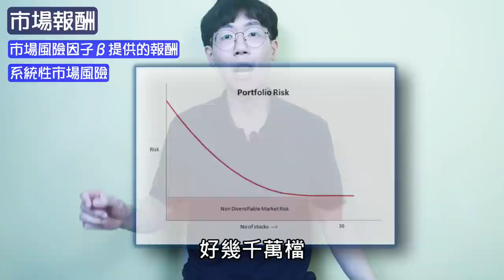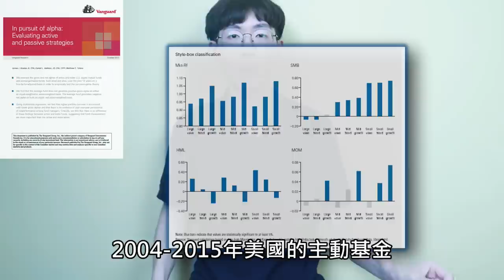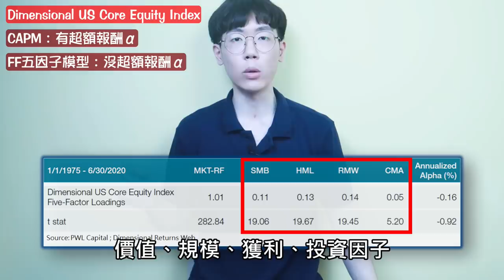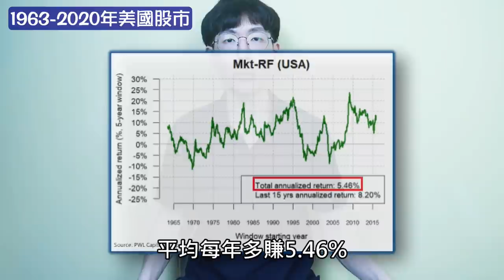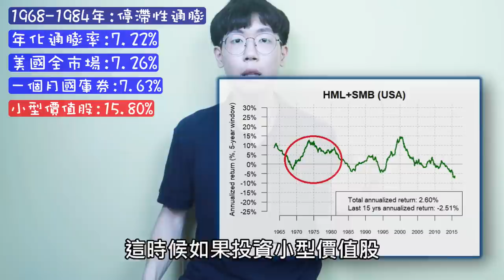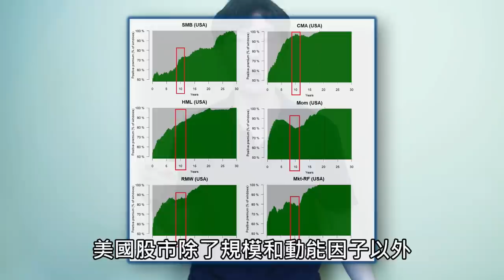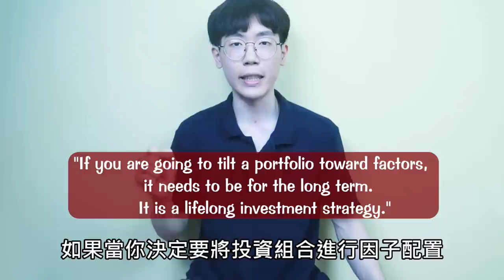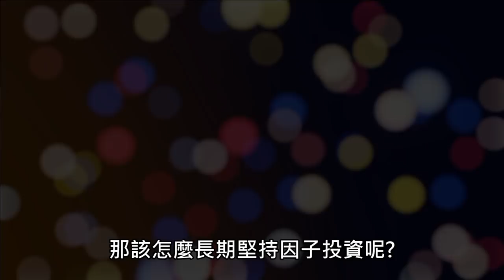因子投資 vs 全市場指數｜我全部都投資市值型ETF不好嗎？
指數投資兩大流派：
(1)全市場指數投資MCW(market cap weighted)，如買VTI、VT、VWRA、0050
(2)因子投資(Factor Tilt)，如買IJS、IUSV、MTUM

此影片主要目的為補齊國內指數投資在因子投資領域相關的知識，影片中溢酬我會念成報酬，因為溢酬我覺得真的TNND很難念，但字幕上顯示是對的喔！

如果當你決定要將投資組合進行因子配置，那麼這個決定就是個終身一輩子的決定 ！

之後會有更多關於因子投資主題的影片：
(1)關於Factor Tilt的比例探討
(2)各種因子背後的理論認知(主要會以價值和動能因子)
(3)用因子建構投資組合的原理
(4)如何選擇因子ETF產品(集中/分散策略對配置比例的影響、衡量指標對因子ETF的影響、因子ETF之間的互補性...)
(5)英股因子ETF的介紹

其實我之前很懶得做因子投資主題的影片，因為花的時間是正常影片的2-3倍以上，包括要想怎麼解釋理論、統整研究文獻、整理數據、跑回測等等...，但我真的還是很想把我知道的和我會的通通分享給大家！更專注在創作與剪片效率上的提升，我的肝...

墨基爾教授對於因子投資仍保持懷疑態度：墨基爾教授他去年年底在Morningstar的採訪：整體來說他對一般的因子投資持懷疑態度。他認為廉價的多因子基金可能會因負相關性而降低波動性，進而提升風險調整後報酬，但不能作為一定能獲取提高報酬的一種方式。書中作者其實整體而言是偏向不喜歡的，只是他有表示你願意冒險獲取超額報酬的話記得要以全市場的指數基金為主！

0:00 全市場指數投資
0:52 指數投資兩大流派
1:13 指數投資核心：市場風險因子
2:50 三因子：價值/規模因子
3:20 四因子：動能因子
4:19 五因子：獲利/投資因子
4:39 因子投資與超額報酬
6:11 白話文解釋因子投資
7:40 提高預期報酬
8:20 強大分散風險
8:58 因子分散投資最強實例
10:06 指數投資失效：單壓市場風險因子
11:11 因子投資的可靠性
12:01 約翰．伯格對因子投資的看法
12:36 Rick Ferri對因子投資的看法
13:10 William Bernstein對因子投資的看法
13:31 Larry Swedroe對因子投資的看法
13:44 墨基爾對因子投資的看法
14:22 忍受長期追蹤誤差
15:20 如何長期因子投資
15:58 清流君因子投資組合大公開

影片參考研究文獻及書籍如下：
"Your Complete Guide to Factor-Based Investing: The Way Smart Money Invests Today", Andrew L. Berkin, Larry E. Swedroe
"Quantitative Value", Gray, Wesley R., Ph.D./ Carlisle, Tobias E.
"Quantitative Momentum", Wesley R. Gray, Jack R. Vogel
"A Random Walk Down Wall Street", Burton G. Malkiel
"The Intelligent Asset Allocator", Bernstein, William J
"Capital Asset Prices: A Theory of Market Equilibrium under Conditions of Risk", William F. Sharpe
"On Persistence in Mutual Fund Performance", Mark M. Carhart
"The Cross-​Section of Expected Stock. Returns", EUGENE F. FAMA and KENNETH R. FRENCH
Hendricks, Darryll, Jayendu Patel, and Richard Zeckhauser, 1993, "Hot hands in mutual funds: Short-run persistence of performance"
Goetzmann, William N., and Roger G. Ibbotson, 1994, "Do winners repeat? Patterns in mutual fund performance"
Brown, Stephen J., and William N. Goetzmann, 1995, "Performance persistence"
Wermers, Russ, 1996, "Momentum investment strategies of mutual funds, performance persistence, and survivorship bias"
"The relationship between return and market value of common stocks", Rolf W.Banz
"Persuasive evidence of market inefficiency", Barr Rosenberg, Kenneth Reid and Ronald Lanstein
"Profitability, investment and average returns", Eugene F. Fama, Kenneth R. French
"A five-factor asset pricing model", Eugene F. Fama, Kenneth R. French
"Five Factor Investing with ETFs", PWL Capital Ben Felix
"The Death of Diversification Has Been Greatly Exaggerated",Antti Ilmanen, Jared Kizer
"A Wealth Management Perspective on Factor Premia and the Value of Downside Protection", Louis Scott and Stefano Cavaglia
"In pursuit of alpha" - Vanguard Canada
"Exploring factor behavior & factor premium over time", PWL Capital RR Apeirox
"The Failure of Factor Investing was Predictable",  Larry Swedroe
"Value and Momentum Investing: Combine or Separate?", Jack Vogel
"The Quantitative Momentum Investing Philosophy", Jack Vogel
"Factor Investing is More Art, and Less Science", Wesley Gray
"Buffett's Alpha" - AQR Capital Management